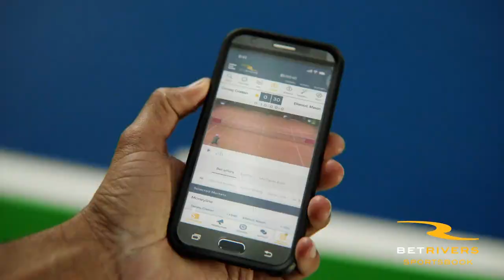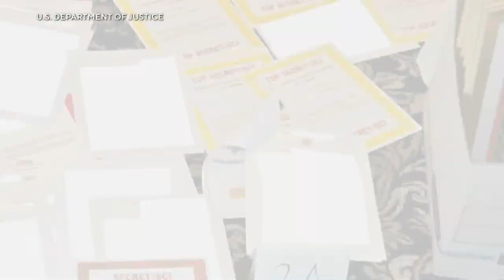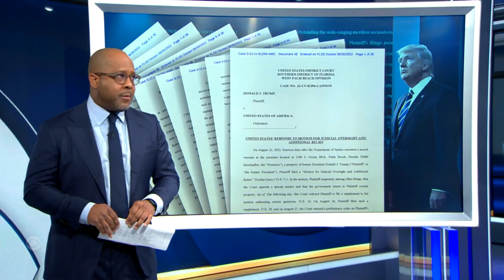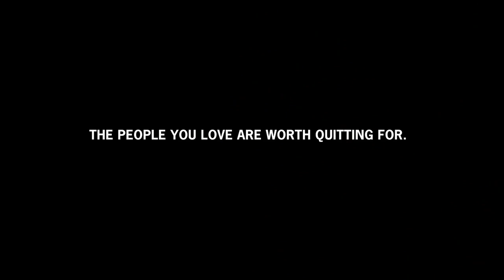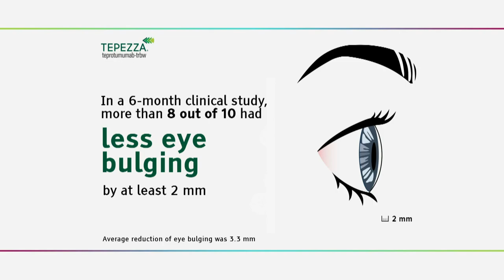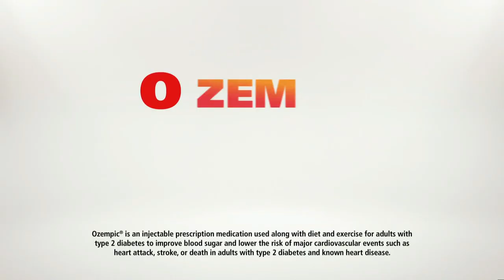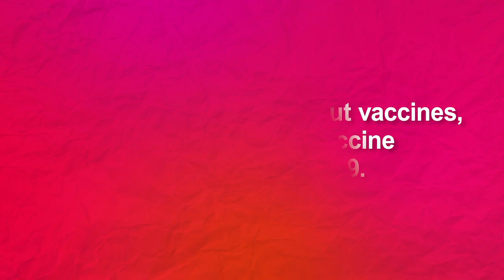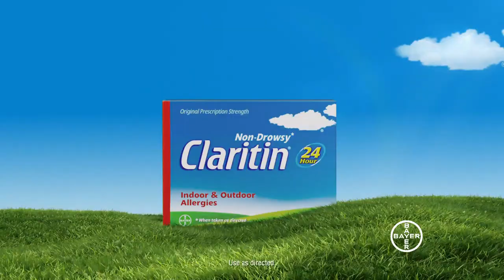CBS | CBS Evening News - 8/31/22 - Full Episode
Anchored by Norah O'Donnell. This is the full updated newscast.